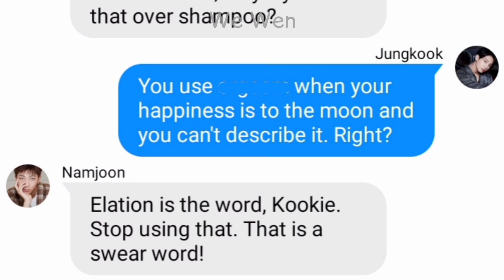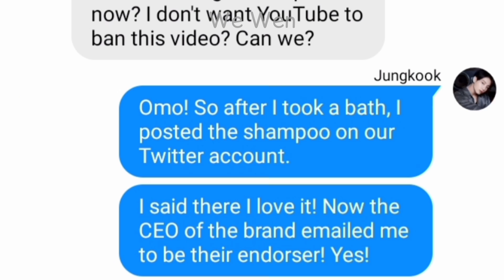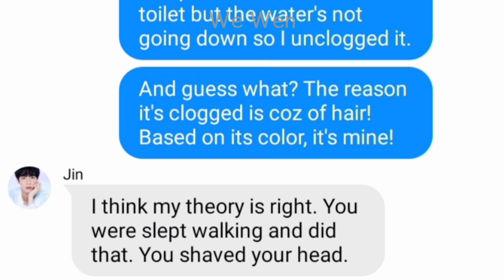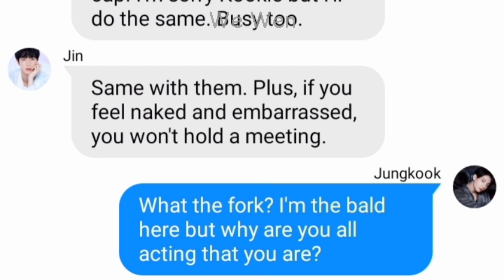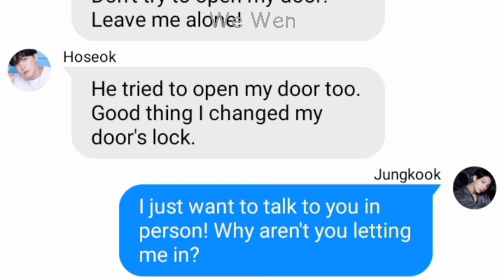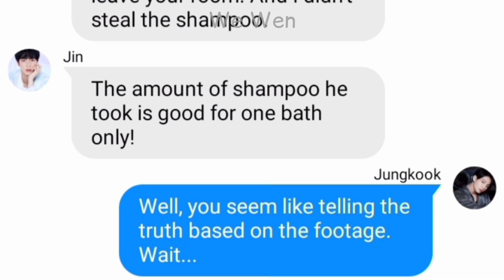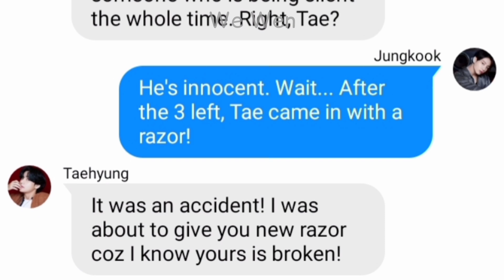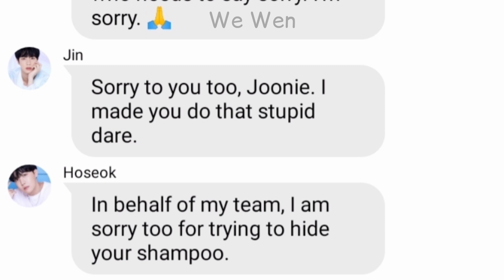bts texts - jungkook became bald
Jungkook woke up without hair after boasting about his new favourite shampoo.